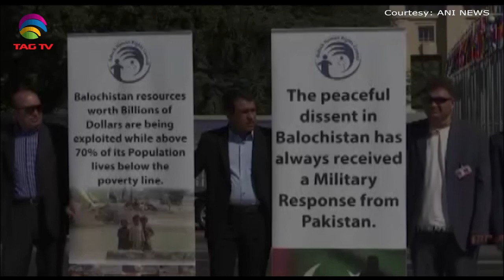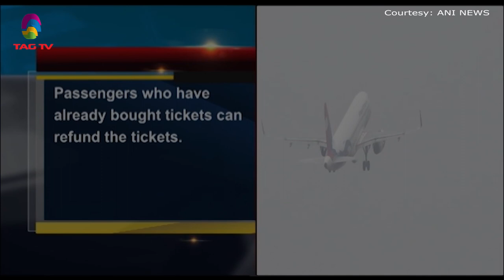South Asia Newsline News Bulletin March 11, 2020 - TAG TV Super Prime Time